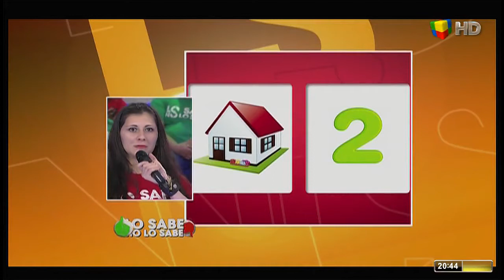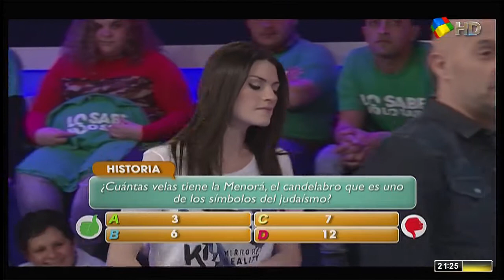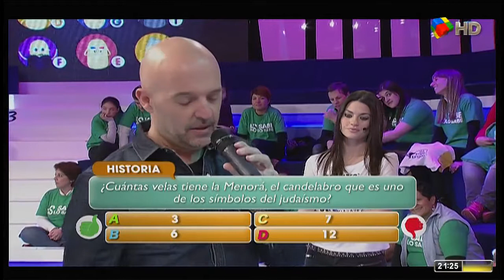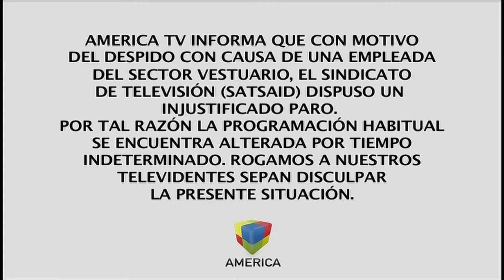Lo Sabe / No Lo Sabe - 27 de Junio de 2014.